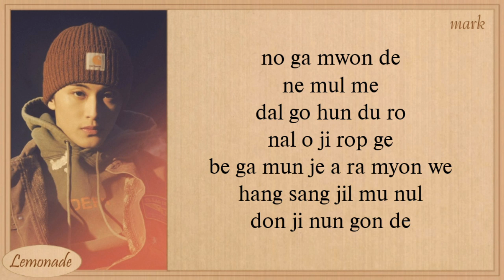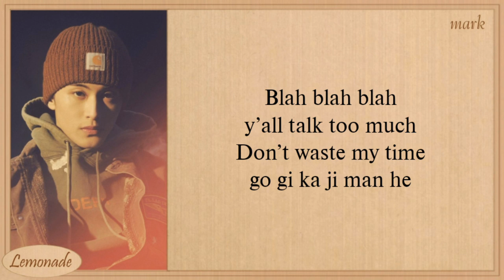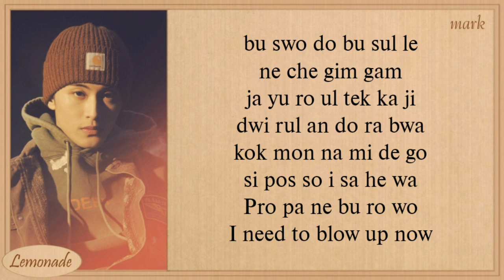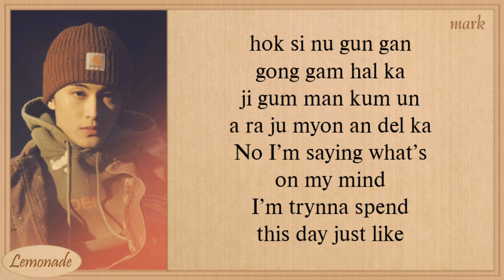MARK Child Karaoke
mark
child
mark child
mark child lyrics
mark child color coded lyrics
mark child audio
mark child topic
mark child live
mark child concert
mark child showcase
mark child music video
mark child teaser
mark child lirik
mark child line distribution
mark child cover
mark child tik tok
mark child reaction
mark child easy lyrics
mark child vlive
mark child instrument
mark child instrumental
mark child lirik indo
mark child lirik Indonesia
mark child sub indo
child mark
child mark lyrics
child mark color coded lyrics
child mark audio
child mark topic
child mark live
child mark concert
child mark music video
child mark teaser
child mark lirik
child mark line distribution
child mark cover
child mark tik tok
child mark reaction
child mark easy lyrics
child mark karaoke
child mark instrument
child mark instrumental
child mark vlive
child mark lirik indo
child mark lirik Indonesia
child mark sub indo